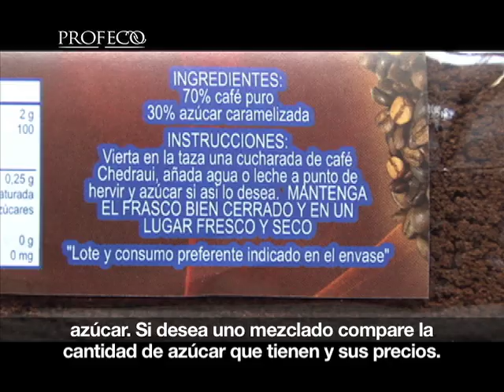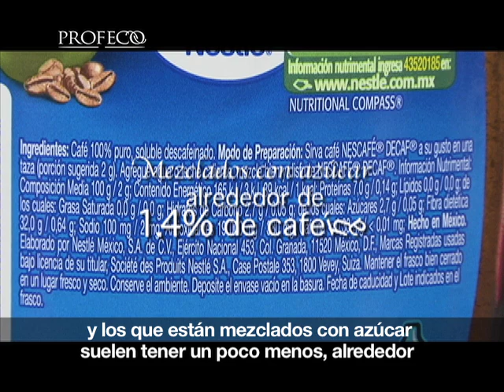Reporte Especial: Elige un buen café en el supermercado [Revista del Consumidor TV 2.1]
En este programa te daremos los consejos adecuados para que elijas un buen café a la hora de comprarlo en el supermercado donde  a pesar de tener la imposibilidad de probarlo por su presentación sellada y enfrascada, las etiquetas con las que cuentan estos frascos te serán de gran ayuda para identificar el contenido de cada una de las presentaciones que te ofrecen este producto.
Conoce también en este reporte especial los diferentes tipos de café y las propiedades positivas de este grano.